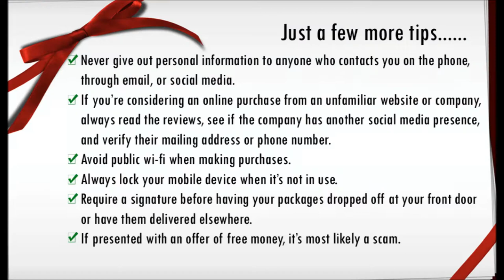Holiday Fraud Tips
Don't let scammers give you the holiday blues.  Here are a few hints on how to protect your accounts.